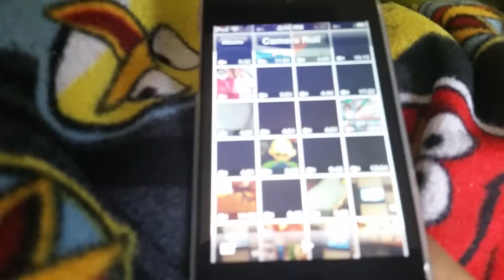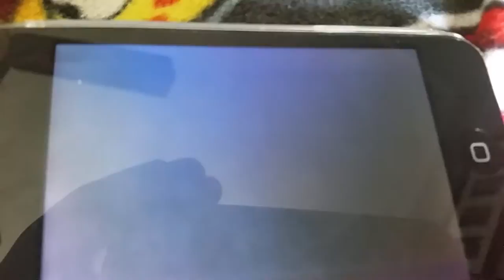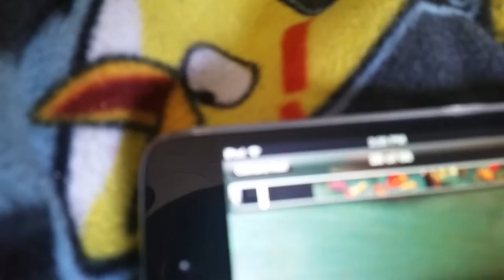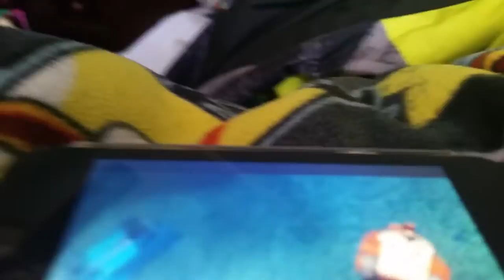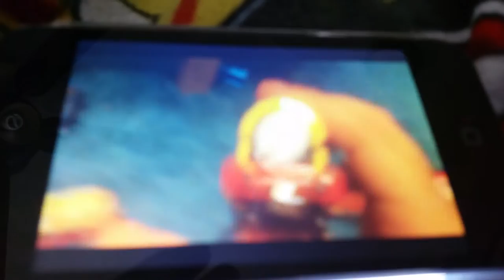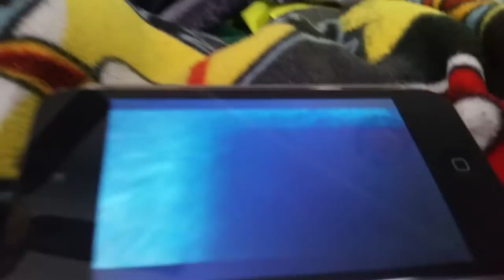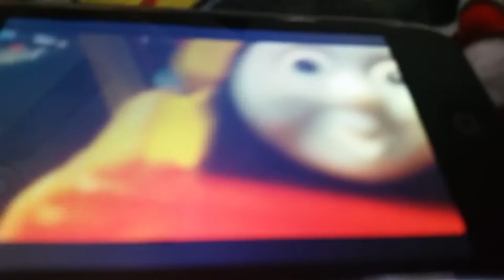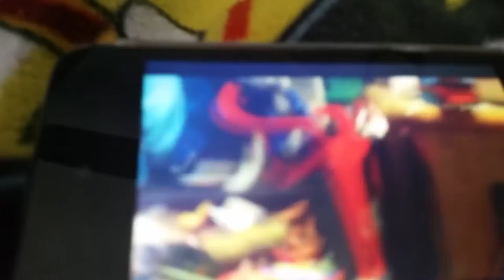Reaction to my old 2013 Ipod cringing videos when I was 8